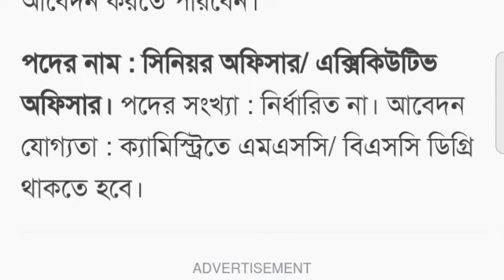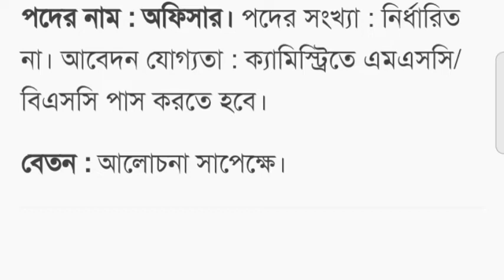Incepta pharmaceutical job circular 2022~ইনসেপ্টা ফার্মায় নিয়োগ বিজ্ঞপ্তি প্রকাশ